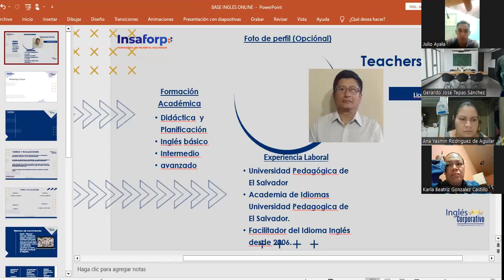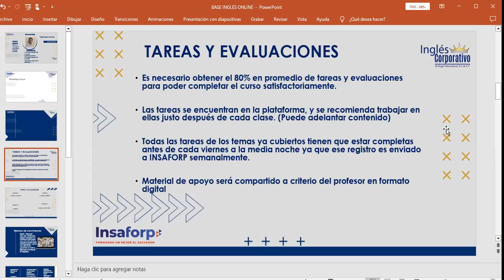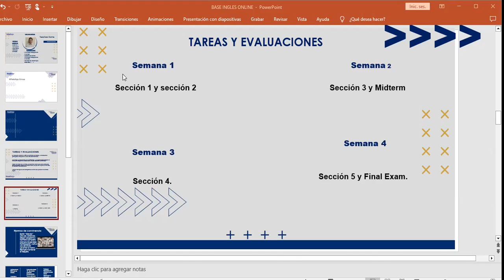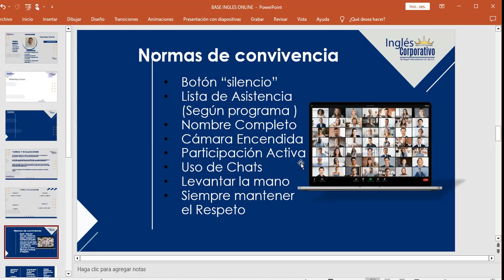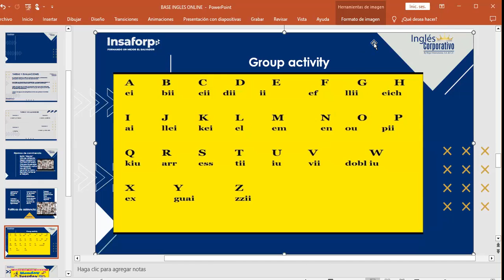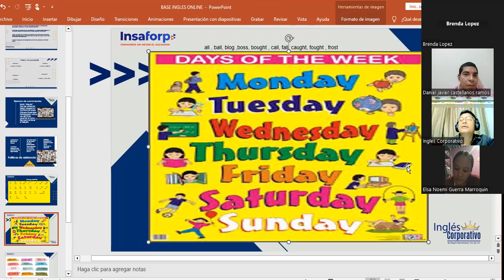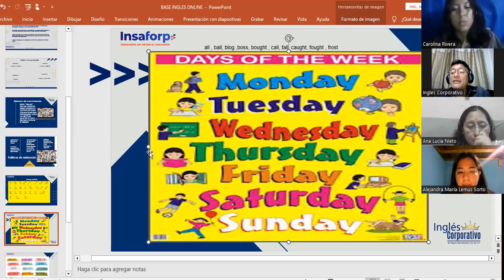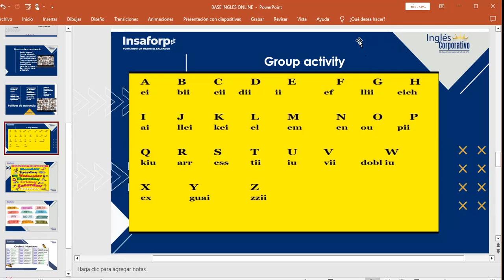CLASS 01-18/01/2023-FI-REGA-93-MARTINEZ DE LEÓN-GENERALITIES- MEET AND GREET